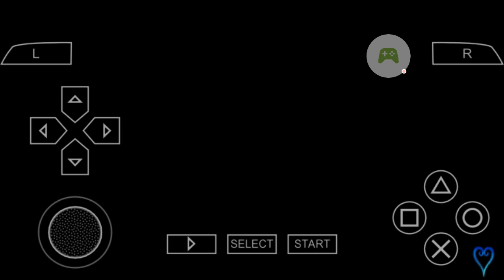Let's Play Kingdom Hearts Birth by Sleep part 6